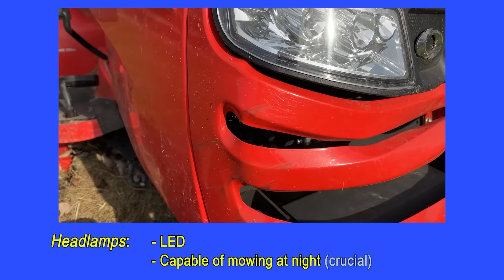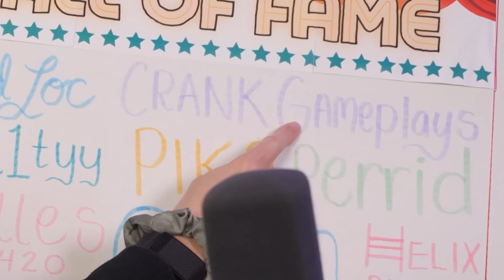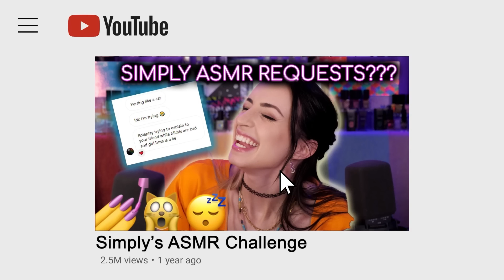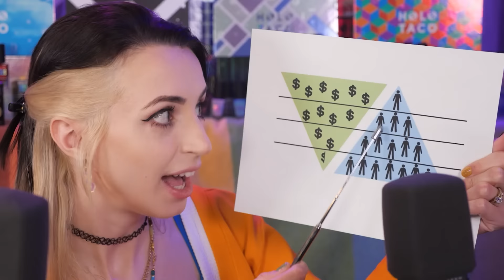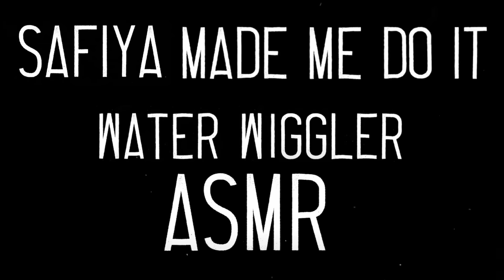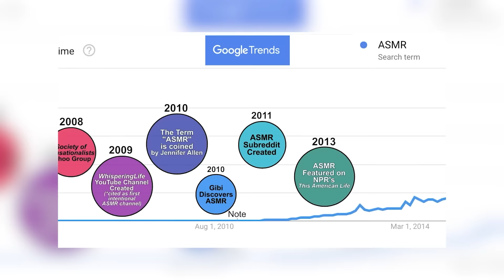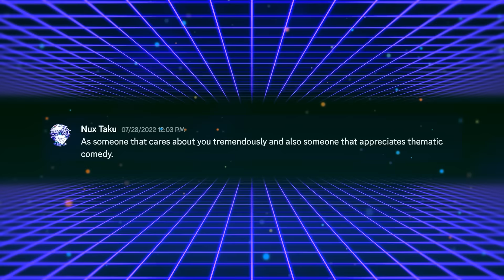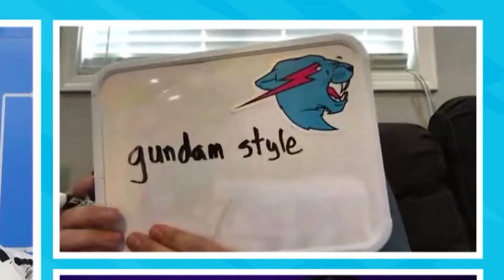I Asked 7 YouTubers for ASMR Ideas... I went too far.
I can do ASMR with anything!!! And to prove it - I’m asking some of the BiG DOGS of YouTube to challenge me with any ASMR request they’d like to see me do!!!

Timestamps:
0:40 @penguinz0
10:28 @ethan
15:10 @SimplyNotLogical  @simplynailogical
23:31 @AnthonyPadilla
31:56 @safiya
37:43 @NuxTaku
41:54 @MrBeast
ft. the ASMR GODS - @ASMRShanny , @asmrglow , and @AtlasASMR  :')

Huge thank you to all of the creators who gave me such fun content to work with :’) We started this video ages ago - I messaged everyone in JULY… filmed some over the summer… some in the fall… filmed the sword cinematic OUTSIDE IN THE DEAD OF WINTER AT MY COUSINS HOUSE UP NORTH IT WAS FREEZING YOU CAN LITERALLY SEE MY LIPS ARE BLUE – APPARENTLY WEARING METAL ARMOR IN THE COLD JUST MAKES YOU COLDER, WHO KNEW???
But seriously - massive thank you to my cousin who was the cinematographer for the cinematic! I could NOT have done that myself! Always so much fun working with family :’)

And biggest props to DENIS - EDITOR OF THIS ABSOLUTE BEAST OF A VIDEO - TRULY 7 INTENSE EDITS IN ONE, IDK HOW WE KEEP MAKING BIGGER PROJECTS FOR OURSELVES BUT BY GOD IF IM NOT ABSOLUTELY FLABBERGASTED AT HOW YOU DO IT EVERY TIME, WELL DONE BUDDY, THANK YOU FOR ALL YOUR HARD WORK :’))))) you keep me young

SHOUTOUT TO THE INCREDIBLE YUKI for the *GIBI VTUBER* - that's right babY!

And always thank you to Vest because he never gets out of helping me with random shit for every video even if he’s not the one editing it ~ tee ~ hee ~ and Ben for always saying yes to my shenanigans ~ why r u such a good actor tho

Sorry this description isn’t too long - I wanted to get this up as fast as possible!!!

SLEEP WELL! PART 2?

~Gibi